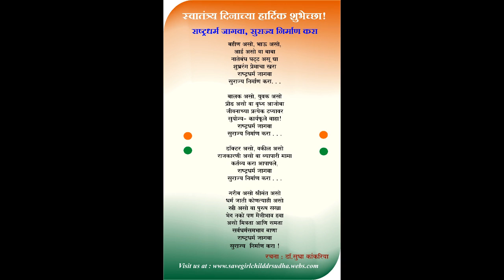Dr Sudha Kankaria Independance day Rashtrdharma jagwa surajya nirman kara